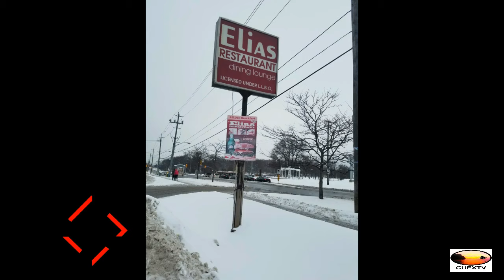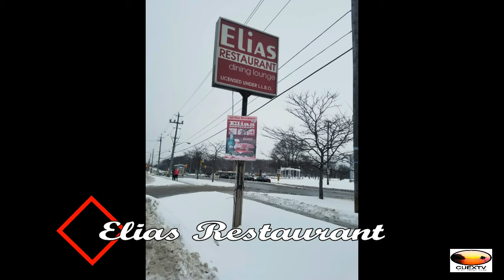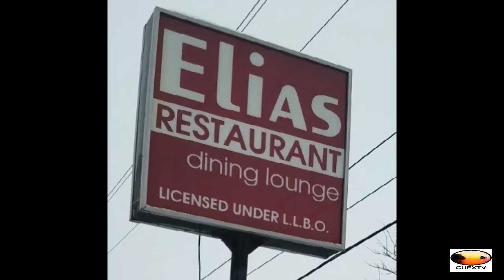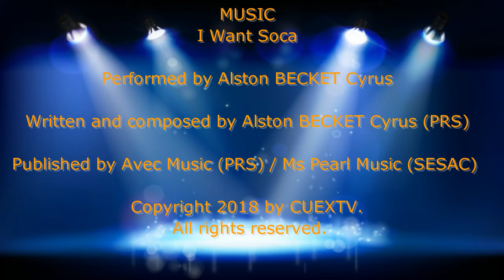Caribbean House Talk S4E7 - Should you tell relatives and friends your deep dark secrets?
Caribbean House Talk S4, Ep 7 - Should you tell relatives and friends your deep dark secrets?